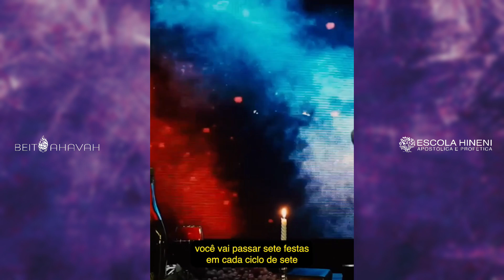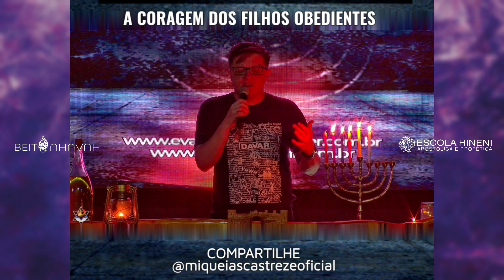HANUKKAH - A FESTA DAS LUZES 5785 2024 O SOPRO DE VIDA - BEIT AHAVAH - AP. MIQUÉIAS CASTREZE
*■ VÍDEOS EXCLUSIVOS NO YOUTUBE ■*
▪︎ Seja membro do Canal
▪︎ No link escolha um nível

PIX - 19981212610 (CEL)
ESCOLA HINENI (PRIMÍCIAS & OFERTAS)

MINISTÉRIO BEIT AHAVAH
(DÍZIMOS & OFERTAS)

CURSO - PARASH

CURSO - PARASHA

CURSO PARASHA - YESHUA REVELADO

E-book - 5 Volumes